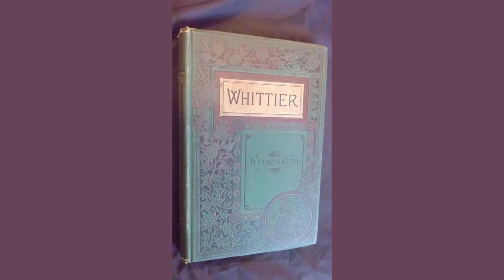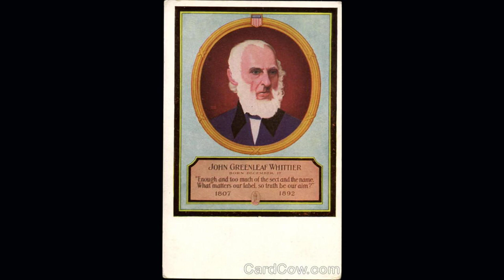The Dead Feast Of The Kol-Folk by John Greenleaf - Poem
The Dead Feast Of The Kol-Folk by John Greenleaf Whittier

We have opened the door,

    Once, twice, thrice!

    We have swept the floor,

    We have boiled the rice.

    Come hither, come hither!

    Come from the far lands,

    Come from the star lands,

    Come as before!

    We lived long together,

    We loved one another;

    Come back to our life.

    Come father, come mother,

    Come sister and brother,

    Child, husband, and wife,

    For you we are sighing.

    Come take your old places,

    Come look in our faces,

    The dead on the dying,

    Come home!

    Once, twice, thrice!

    We have kindled the coals,

    And we boil the rice

    For the feast of souls.

    Think not we fear you,

    Whose hearts are so near you.

    Come tenderly thought on,

    Come all unforgotten,

    Come from the shadow-lands,

    From the dim meadow-lands

    Where the pale grasses bend

    Low to our sighing.

    Come husband and friend,

    The dead to the dying,

    Come home!

    You entered so oft;

    And we boil the rice soft.

    Come you who are dearest

    To us who are nearest,

    From out the wild weather;

    The storm clouds are flying,

    The peepul is sighing;

    Come in from the rain.

    Come husband and lover,

    Beneath our roof-cover.

    Look on us again,

    Come home!

    We may kindle no more!

    Snake, fever, and famine,

    The curse of the Brahmin,

    The sun and the dew,

    They burn us, they bite us,

    They waste us and smite us;

    Our days are but few

    In strange lands far yonder

    To wonder and wander

    We hasten to you.

    List then to our sighing,

    While yet we are here

    Nor seeing nor hearing,

    We wait without fearing,

    To feel you draw near.

    O dead, to the dying

    Come home